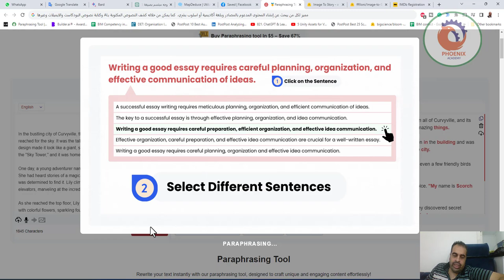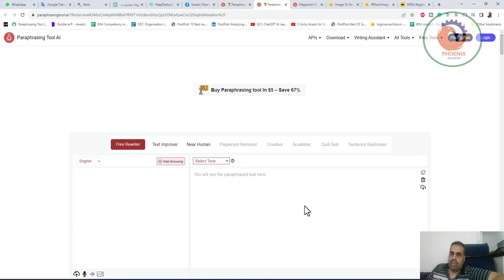‏مميز لكل من يبحث عن إنشاء المحتوى المدعوم بالمصادر وبلغة أكاديمية أو اسلوب بشري، كما يمكن من خلاله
❤️ روابط التواصل
✅ انستجرام